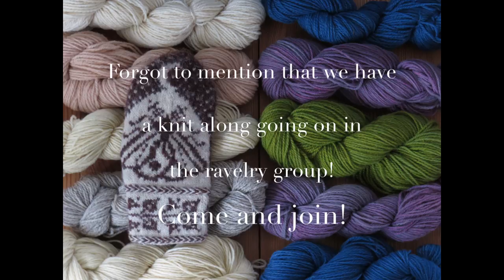Episode 3 ready for EYF and Shetland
In this episode I’m taking about two finished objects, some works in progress and mainly about my 4 weeks visit to Scotland.

foxandthesheep

Pattern I talk about in the podcast:

Winterfell cardigan by Karin Schneider ( pattern will go life March 15th)
Erisweater by Isabelle  Kreamer (pattern is available in the newest issue of lain magazine)